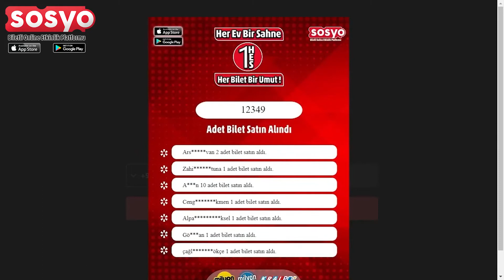Caravan Band - Her Ev Bir Sahne - Sosyo App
Milyon Yapım tarafından hayata geçirilen “Her Ev Bir Sahne” projesi kapsamında 240 müzisyen 10 gün boyunca evlerinden 24 saat kesintisiz canlı konserler verdi. 18-28 Şubat tarihleri arasında gerçekleştirilen etkinliğin bilet satışlarından elde edilen gelir, katılımcı müzisyenlere eşit olarak paylaştırıldı.

Her Ev Bir Sahne projesinden " Caravan Band " performansı sizlerle!

Milyon yapıma ait online etkinlik ve gösteri uygulaması. Yoksa sen hala indirmedin mi?